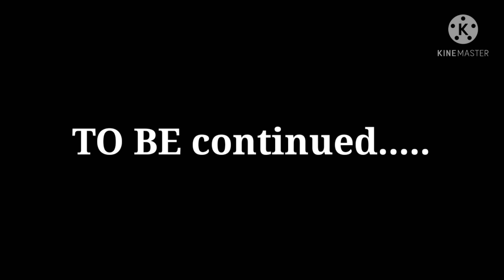nie ambro ആണോ first youtube കമ്മ്യൂണിറ്റി create ചെയ്തത്? 🤔|free fire malayalam